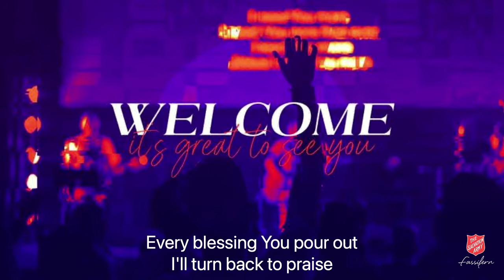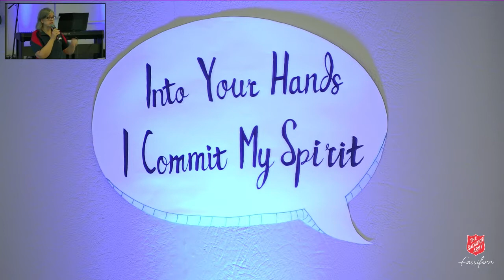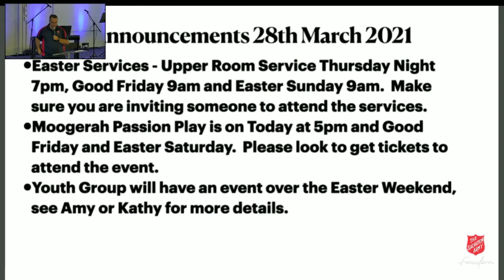Sunday Service 28.03.2021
Palm Sunday - Reflection on Matthew 21:1-11